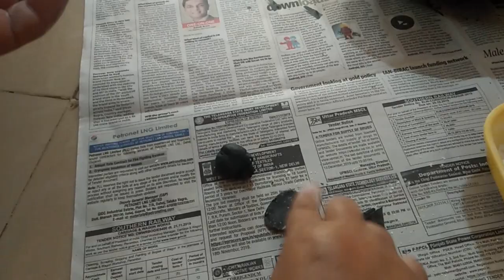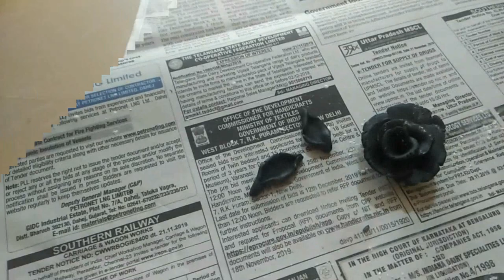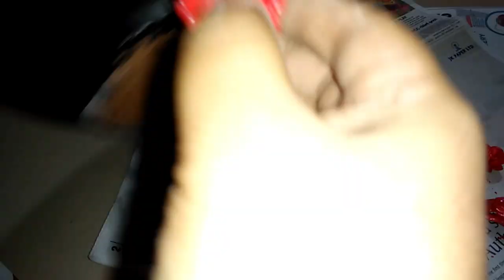Clay Pot Decoration craft | Terracotta pot painting | DIY | Easy Method